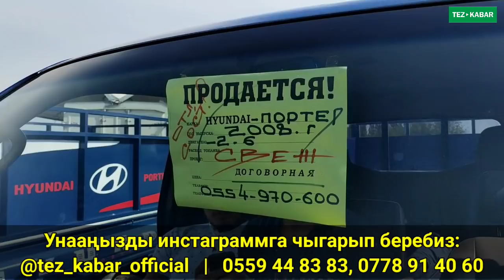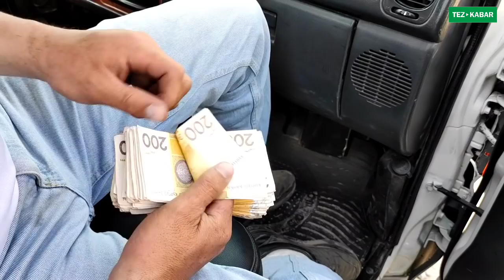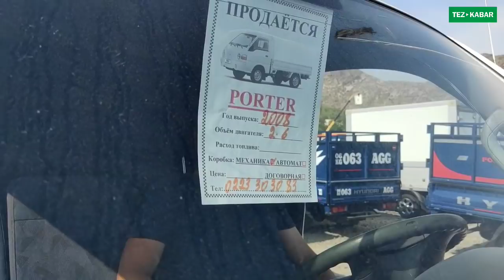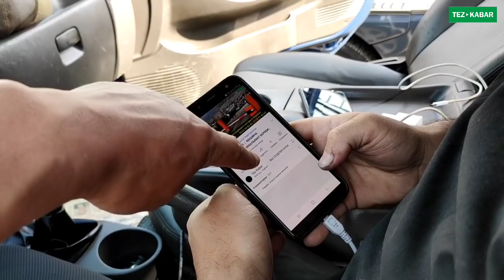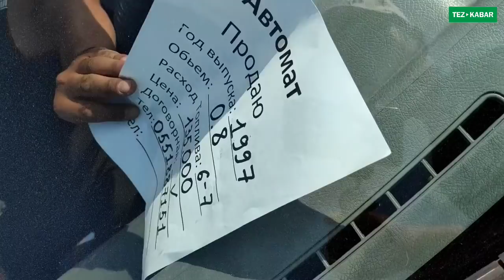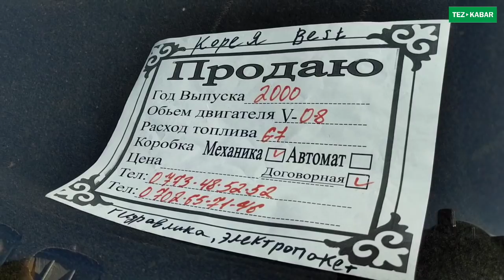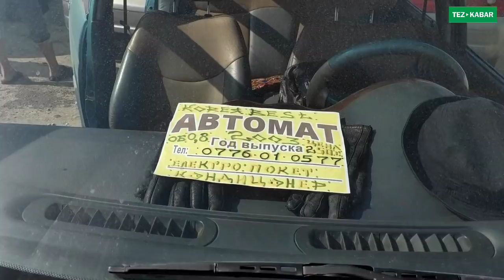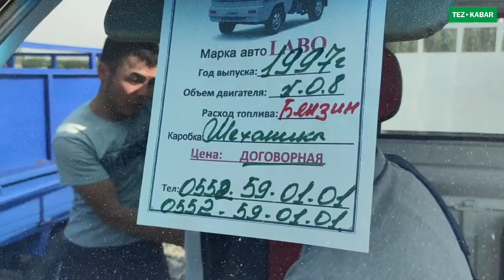Бүт эле оригинал СӨӨКТҮҮ машиналар ЧЫКТЫ | АВТОРЫНОК